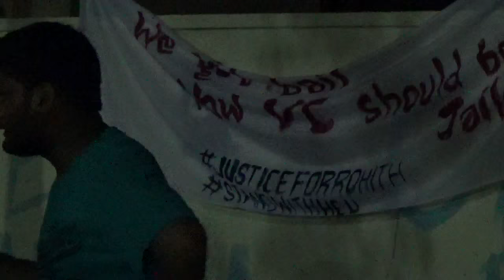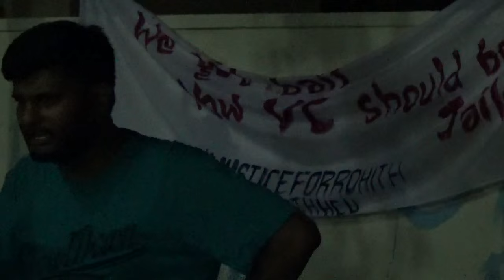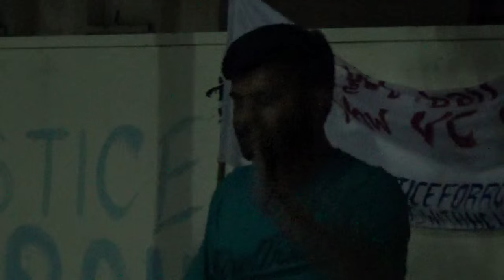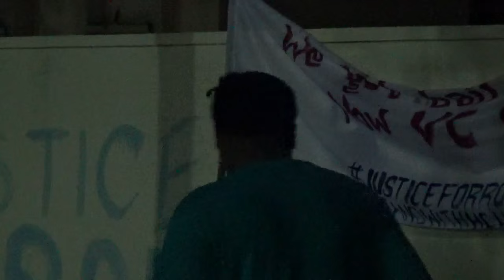After release from jail a public address by HCU Teachers and Students Pt-2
I missed the initial few minutes of the speech.